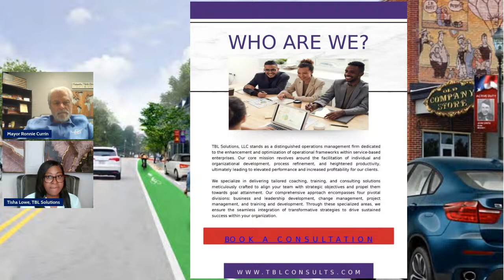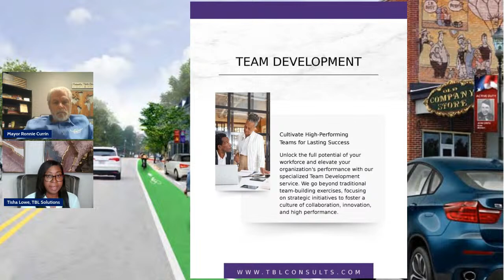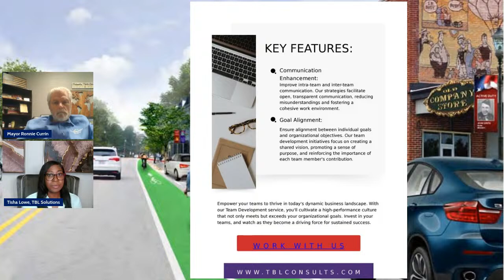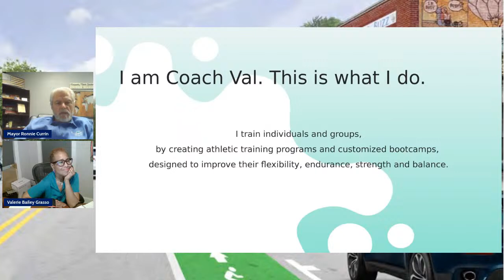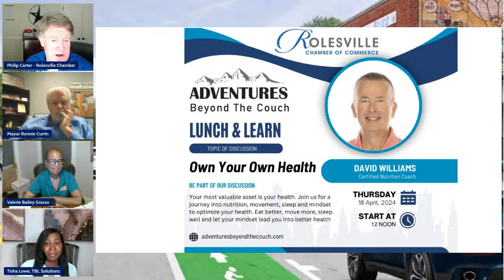April What's Happening In Rolesville with Mayor Ronnie Currin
Please join us to hear and see the latest! This month's feature will include a discussion with Tisha Baker Lowe of TBL Business Solutions and Valerie Grasso, with Coach Val's Customized Fitness.